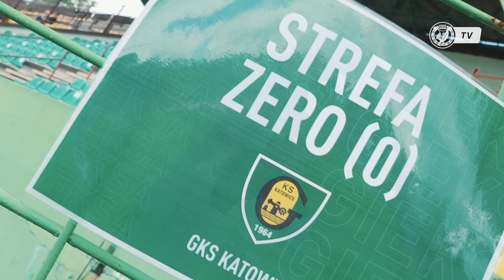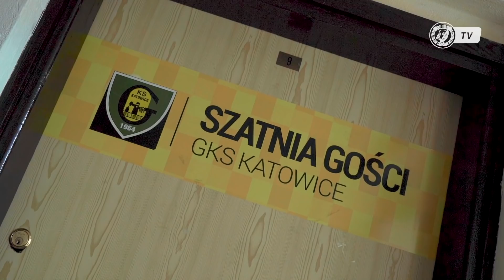Walka! Kulisy meczu GKS Katowice - Widzew Łódź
W meczu na szczycie 2. ligi nie brakowało emocji. Na stadionie przy ul. Bukowej byliśmy świadkami ciekawego spotkania, a Widzewiakom do zwycięstwa zabrakło naprawdę niewiele. Zobacz, co działo się za kulisami hitu 31. kolejki!